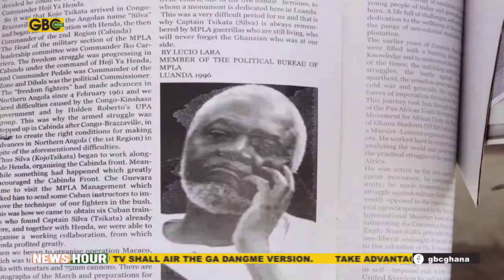ACCRA: CAPTAIN KOJO TSIKATA (RTD) - ONE YEAR AFTER HIS PASSING.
He was instrumental in the stability of Ghana's Fourth Republic.